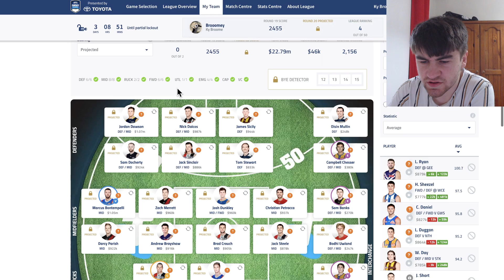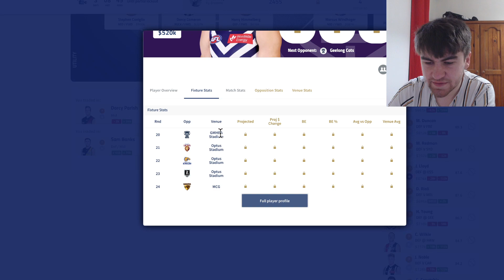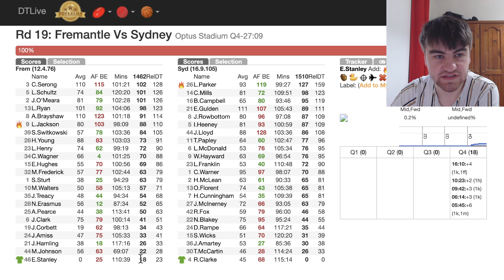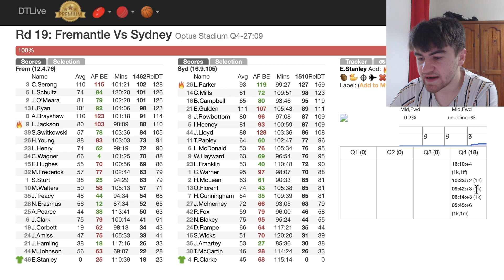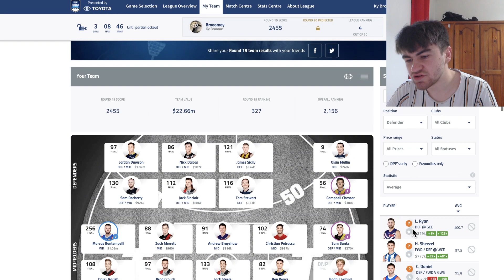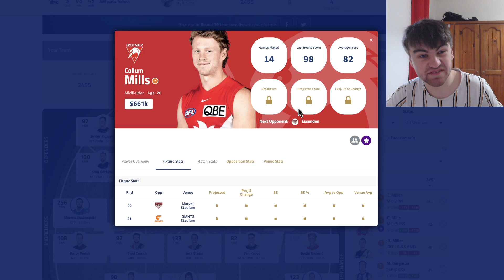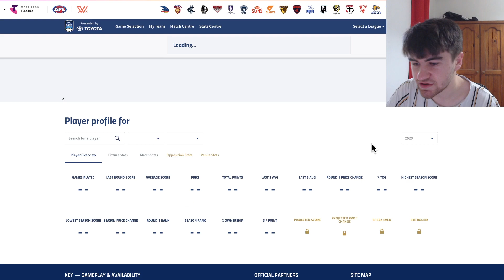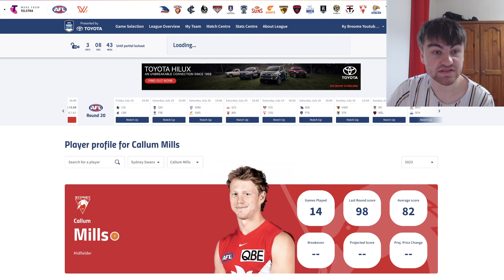PARKER 127 - Sydney vs Fremantle - AFL Fantasy 2023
My AFL Fantasy R19 Review of Sydney Swans vs Fremantle Dockers